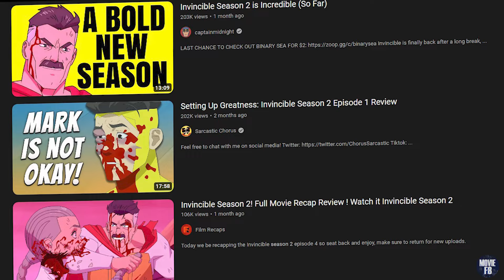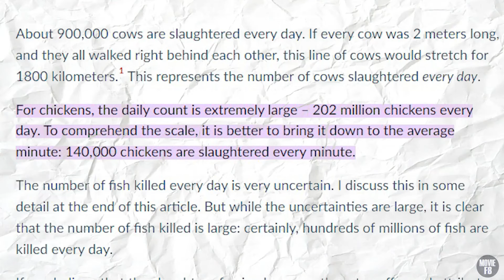How To Really Understand Omni-Man | Is He A Villain?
Is he a Hero, Villain, or Something in Between? We dive deep into the moral complexities of Omni-Man's character from 'Invincible' Season 1 and Season 2. Explore his brutal past, Viltrumite upbringing, and the shocking events that shook the superhero world.

Join us for a thought-provoking analysis that delves into the psyche of this complex character. Discover the intricate moral dilemmas that shape Omni-Man's journey and leave your own thoughts in the comments below!